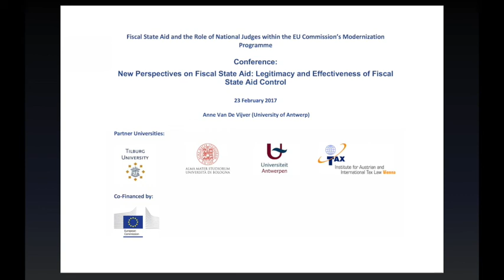Final Conference: Anne Van De Vijver (University of Antwerp)